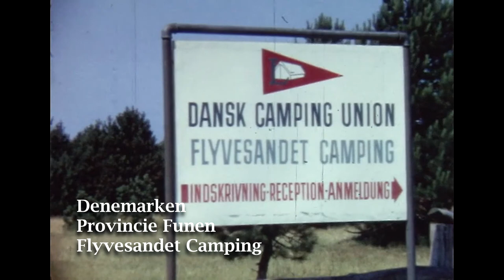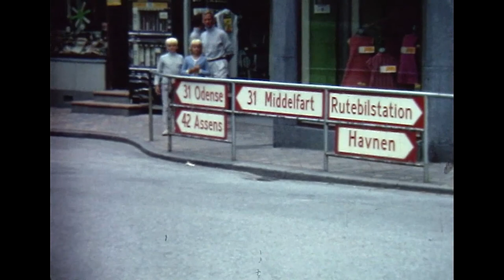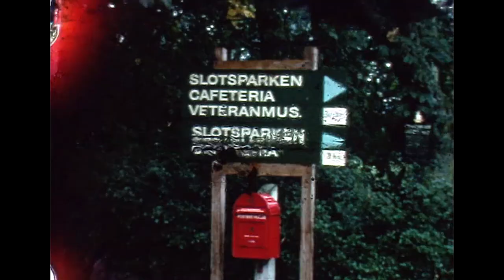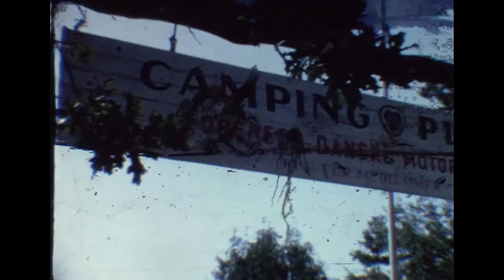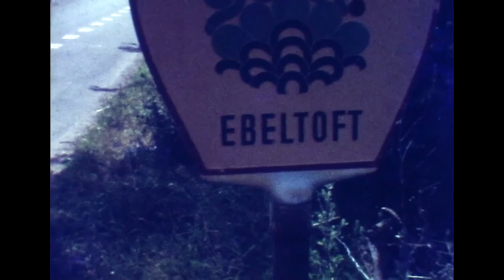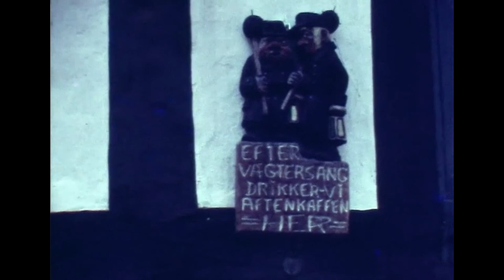312. Vakantiefilm - Denemarken 1969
312. Vakantiefilm - Denemarken 1969.

Gefilmd door mijn vader (JF Kok) met een Super 8 of Dubbel 8 camera. Het was zijn eerste vakantiefilm.
De reis gaat via Duitsland (Hangbrug en pont over de Weser en  Elbe) naar Denemarken. In de provincie Funen gingen we naar Camping Flyvesandet. Uitgebreid werd het kasteel Egeskov gefilmd. Ook zijn er beelden van Odense en in een voor mij onbekende stad. (21 km vanaf Odense en 21 km vanaf Middelfart, ik kan die plaats echter niet vinden).  Er verschijnen ook beelden van een vuurtoren en een hunebed. Ik heb geen idee waar je die kunt vinden. De tweede camping ligt zo te zien ergens aan de Noordzee. De film sluit af met beelden van Ebeltoft. Vermoedelijk werden er twee vakantie naar Denemarken samengevoegd tot één film.
De film bezit geen geluid. De originele film werd in 2015 gedigitaliseerd. De kwaliteit is matig. Ook werd de film niet schoongemaakt voor het digitaliseren.